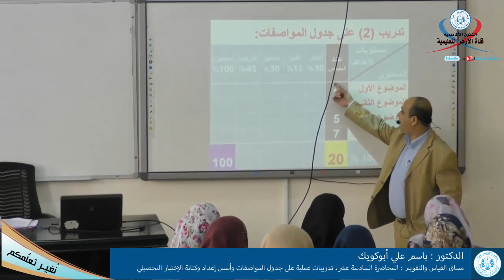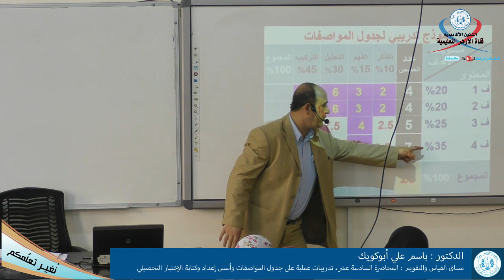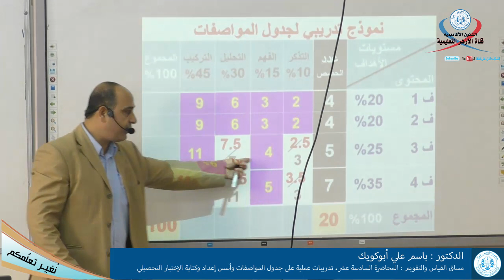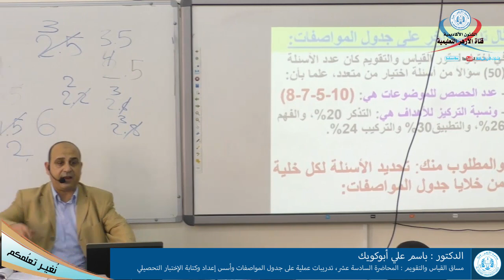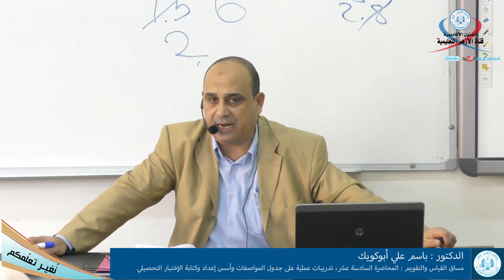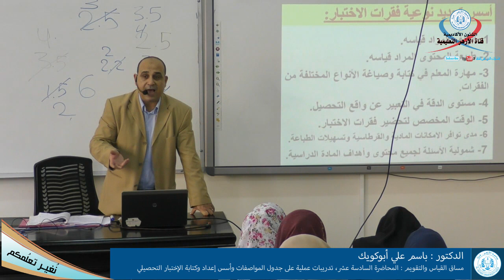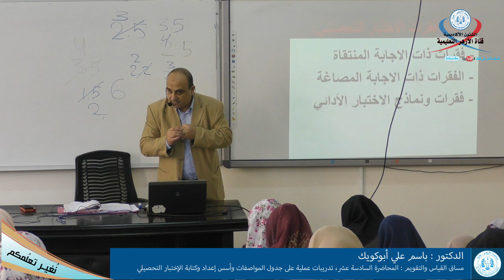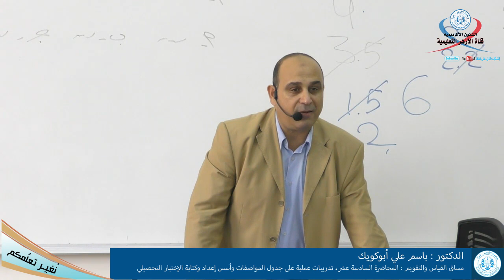القياس والتقويم المحاضرة السادسة عشر، تدريبات عملية على جدول المواصفات وأسس إعداد وكتابة الإختبار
القياس والتقويم
المحاضرة السادسة عشر، تدريبات عملية على جدول المواصفات وأسس إعداد وكتابة الإختبار

الدكتور باسم أبوكويك
قناه التعليمية لجامعة الأزهر غزة فلسطين
المحاضرات المسجلة